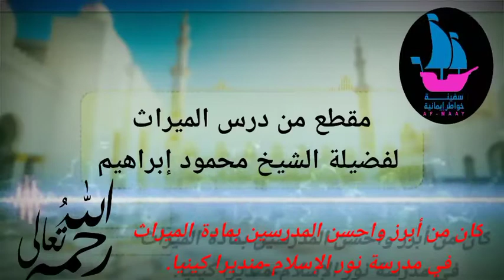مقطع من درس مادة الميراث ..للشيخ محمود رحمة الله تعالى عليه..مدرس سابق في مدرسة نور الاسلام